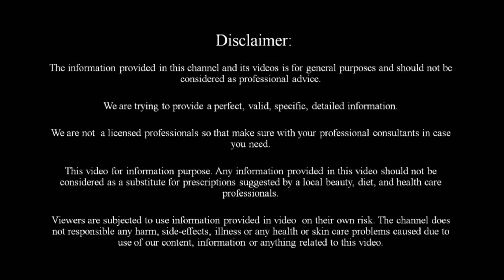Best Nail Care at Home + Easy French Manicure, Get Beautiful Long Strong Nails at Home